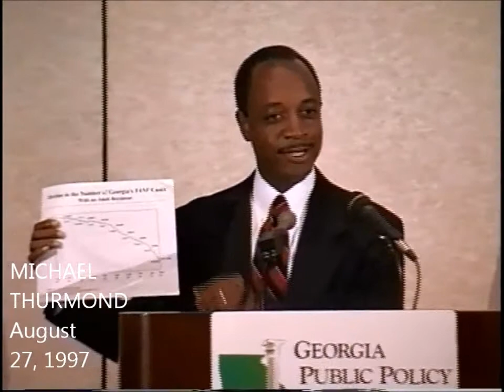Michael Thurmond: The Welfare to Work Pathway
Michael Thurmond has long been recognized as being among Georgia's finest public orators.  His final public speech as director at the state Division of Family and Children's Services was August 27, 1997 at the Georgia Public Policy Foundation.  Thurmond would soon join the UGA Carl Vinson Institute of Government in Athens.  Later he served three terms as state Labor Commissioner and he was the 2010 Democratic Party candidate for U.S. Senate.  Thurmond accepted appointment as Interim Superintendent of the DeKalb County Public Schools in 2013.  At the time Thurmond was in private law practice.